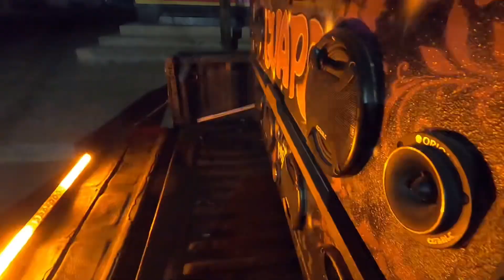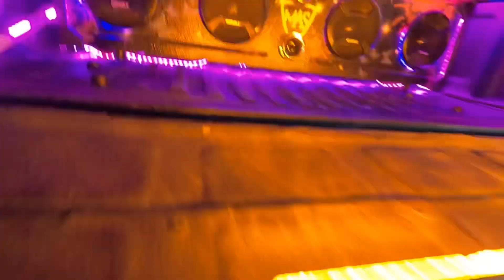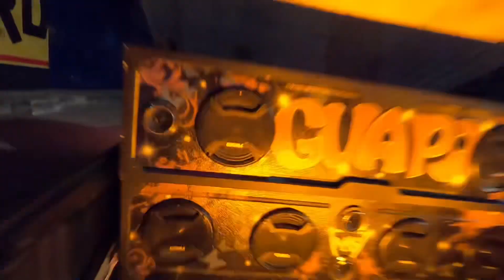-GuapoRosas-¡Así es La Bukita de noche!